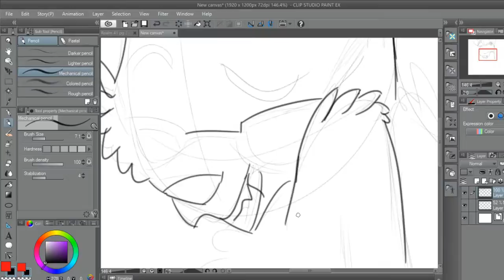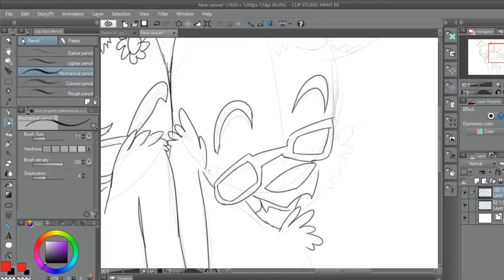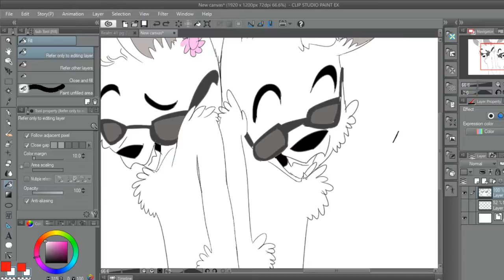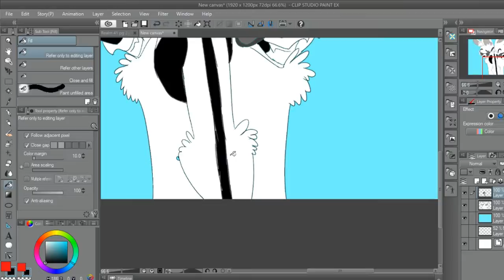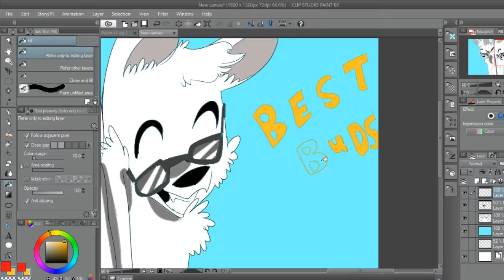SPEED DRAW-Morella & Fitch (Lonely Losers)-Gearbird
Two twins, one  male, one female, both trouble. Enjoy.